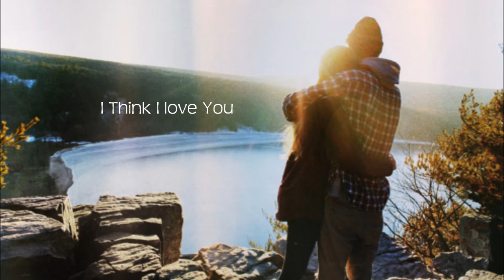I Think I Love You- Kudzai Ft Terry Kay (Prod. By TDotC)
Kudzai:
Its only been a minute,
But girl I really feel it,
And I don't wanna say too much but girl I know I'm in this with you,

Would I be rushing if I told you I was loving you,
Think about you daily girl I cant get enough of you,
You've had some heart ache and some struggle with some other dudes,
I've had some issues and some trouble too,
And I know, I can trust you with me,

Bridge-
So take it all, And I'll have your heart,
In my palm, steal it all away,
I know its hard, But when it's gone,
Don't sound the alarm, You'll be fine,
I wont cause no harm, girl (x2)

Hook

Terry:
Woke up , 4am,
was having a crazy dream, you and I side by side,
baby be part of my team,
coz together we're unstoppable,
Being away from you's unbareable,
on the journey to a better place, obstacles unpredictable,
Dont understand what I'm feeling,
like I've lost I'm outta my mind,
This feeling got me feeling,
Like Ray I must be blind,
Is the L- O-V
E/I-magine where we'd be ,
if I was your man,
For my sake, Come with me,
so baby you can take

Bridge
Hook,
Intro/outtro.

Had a lot of fun making this with Terry ! The beat is crazy good. And yeah, just positive music, and having fun.